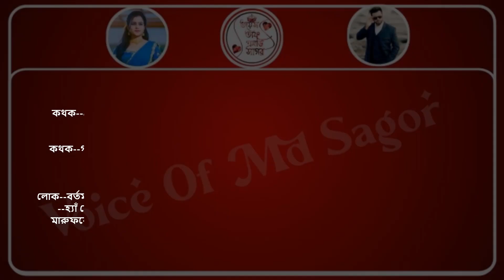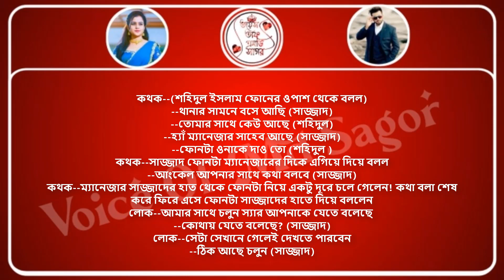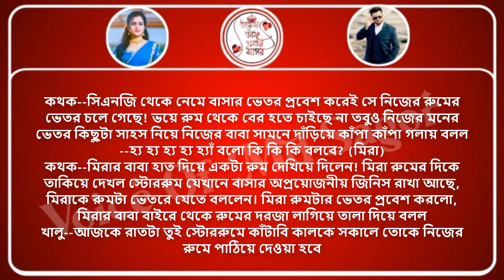অবহেলিত ছেলেটি (পর্বঃ১১)Ft:md_Sagor/Shonalika/Rina A Romantic Love Story/Voice Of Md Sagor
আমাদের Voice Of Md Sagor চ্যানেলটির  সকল প্রকার রোমান্টিক প্রেমের গল্প,  রোমান্টিক ভালোবাসার কবিতা গুলো পেতে আমাদের  Voice Of Md Sagor চ্যানেলটি  সাবস্ক্রাইব করে আমাদের সাথেই থাকুন 😊😊 আর হ্যাঁ আপনাদের কোন গল্প যদি আমাদেরকে দিয়ে ভয়েস করাতে চান তাহলে আমাদের কমেন্ট বক্সে অবশ্যই নক করবেন।

★Voice: md_Sagor★misty★maisha moni★Akash★emon★Sominur★jannat★
moumita★Noyon★Roni

★script writer :sazzad_kr

★thumbnail edit : Akash

★audio edit : Sajibul
★voice mixing : Sajibul

★video editing : Sajibul

★special thanks : misty★maisha moni★Akash★emon★Sominur★jannat★
moumita★Noyon★Roni★Sajibul